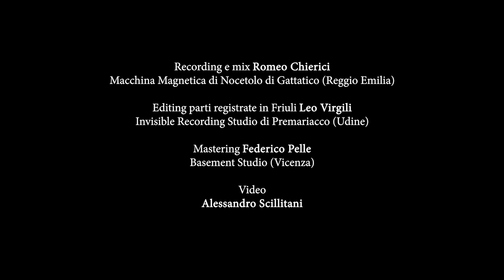LA BATTAGLIA DEL CELLINA Dido & Franco Giordani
"La battaglia del Cellina" è nata lungo l'asse Emilia - Friuli da un gruppo di amici musicisti per narrare la recente vicenda che ha coinvolto l'Esercito a Vivaro, nel corso della quale, per errore, un carro armato ha colpito un pollaio. Cerchiamo di riderci sopra e di non prenderci troppo sul serio!
Dido & Franco

DIDO voce, cori e ghironda
FRANCO GIORDANI voce, cori, chitarre e mandolino
CHRISTIAN PALAZZI voce
NICOLE COCEANCIG voce e cori
MATTEO BESCHI tromba
LEO VIRGILI tuba
TOMMY GRAZIANI batteria
ELISA MINARI basso

LA BATTAGLIA DEL CELLINA
(Testo e musica "Dido" Domenico Di Donna e Franco Giordani)

La Battaglia del Cellina non fa morti sia ben chiaro / Solo polli e una gallina è la guerra di Vivaro
C'è una guerra che nessuno più ricorda, noi la cantiamo a gran voce anche se è sorda / E' la guerra più corta della storia, neanche Barbero ne ricorda la memoria
Le Forze Armate sono già schierate, con le cavallerie alabardate / In assetto di guerra e di tenzone, di Pozzuolo la Brigata sul costone
Lì nel greto sono quattro i carri armati, fra i soldati sono i meglio concentrati / Sono nuovi tipo blindo centauro, e non temono nemmeno un dinosauro
Il comandante è pronto per l'attacco, è uomo d'arme dalla tempra ormai forgiata / Lui no non ha subito mai uno smacco, e di certo ha una carriera immacolata
E' tutto questo infine lo scenario, del Reggimento lì nel vallo di Vivaro / Il nemico è solo immaginario, (ma) l'orientamento del mortaio non è chiaro
Si dia inizio alla battaglia del Cellina, che è finita ancora prima di mattina /
Tutto è partito con una cannonata, qualcuno dice che fu una buffonata
E' così che la battaglia è già finita, con la faccia dei soldati annichilita / Le armi ancora calde fra le mani, senza morti, non di quelli umani

Registrato e mixato da Romeo Chierici - Macchina Magnetica di Gattatico (Reggio Emilia)
Editing delle parti friulane: Leo Virgili - Invisible Recording Studio Premariacco (Udine)
Mastering di Federico Pelle - Basement Studios (Vicenza)
Video di Alessandro Scillitani
Cover del CD di Gigi Cavalli Cocchi